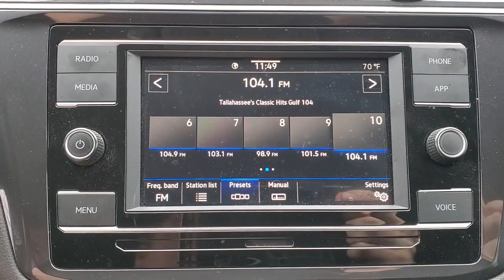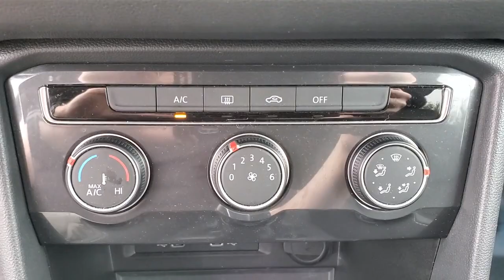2021 Volkswagen Tiguan 21P316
2021 Volkswagen Tiguan 2.0T S - Stock#: 21P316

3963 W. Tennessee St

VOLKSWAGEN CERTIFIED PRE-OWNED. CARFAX One-Owner. Clean CARFAX.brbrSilver 4D Sport Utility 2021 Volkswagen Tiguan 2.0T S FWD 2.0L TSI DOHCbrbrVolkswagen Certified Pre-Owned Details:brbr  * Vehicle Historybr  * Warranty Deductible: $50br  * Roadside Assistancebr  * For CPO Vehicles purchased on or after January 5 2021: MY17 and older vehicles are eligible for a 2 year 24000 mile whichever occurs first limited warranty. MY18 and MY19 vehicles are eligible for a 1 year 12000 mile whichever occurs first limited warranty. MY2020+ vehicles are eligible for a 2 year 24000 mile whichever occurs first limited warranty. 3 month SiriusXM Platinum Plan trial subscription.br  * 100+ Point Inspectionbrbrbr23/29 City/Highway MPGbr*Live Market Pricing is based on dealer software programs that regularly monitor daily automotive and competitor pre-owned vehicle market prices based on similar equipment mileage and condition. Prices are then adjusted and positioned in the lowest 10% of prices on the market.brbrbrAll prices plus sales tax tag and titling and dealer service fee of $999.00 which represents cost and profits to the selling dealer for items such as cleaning inspecting adjusting new vehicles and preparing documents related to the sale.